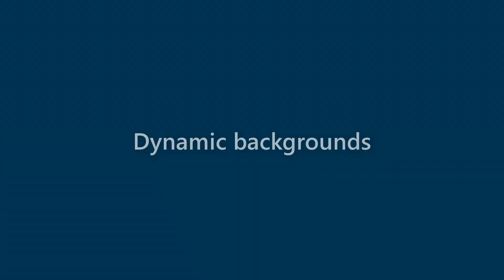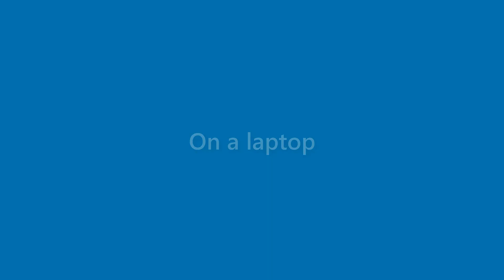Edgar Blackwell - appearance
Name Look - Edgar Blackwell - appearance. In this video we present "Edgar Blackwell" name look and feel in various scenarios.
This video will cover:
How does "Edgar Blackwell" look as a personal letterhead?
How does "Edgar Blackwell" look on a business card?
How does "Edgar Blackwell" look on a computer/laptop screen?
How does "Edgar Blackwell" look with different background colors?
How does "Edgar Blackwell" look with various fonts?